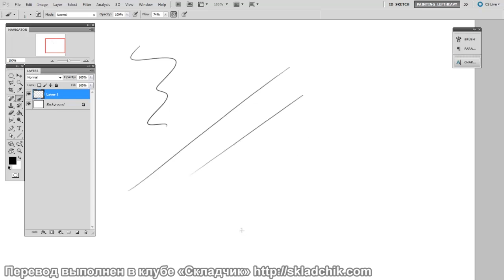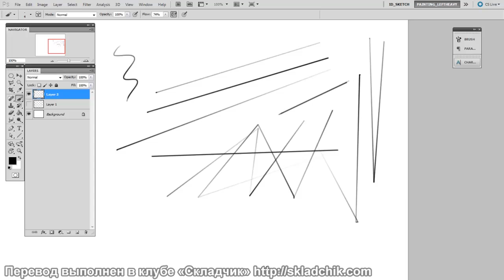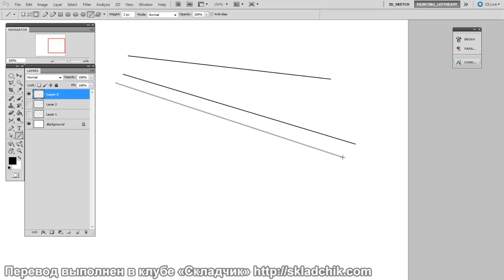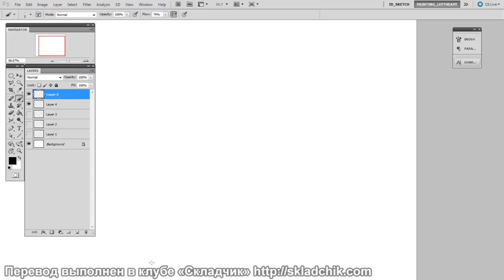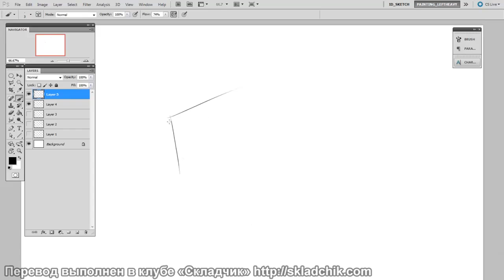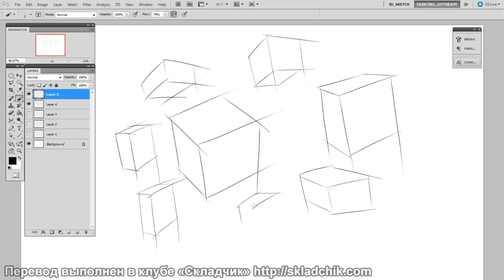57 Прямые линии